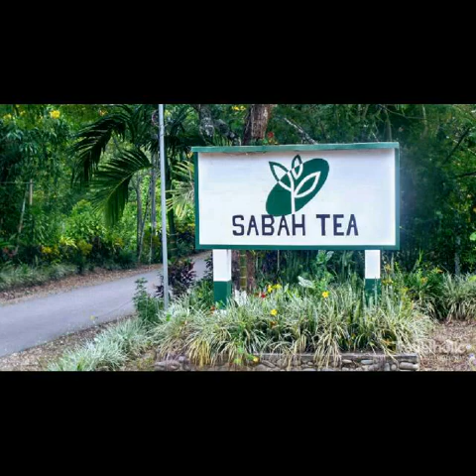PERCUTIAN LIMA BINTANG DI RANAU,SABAH..